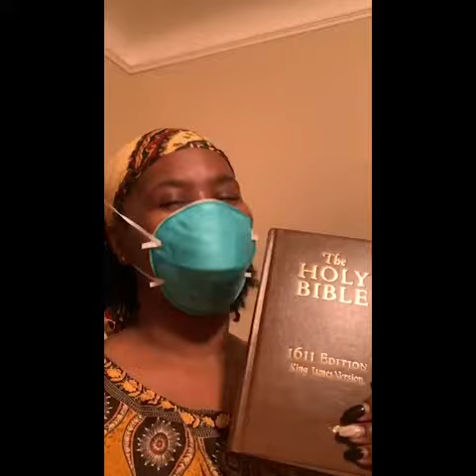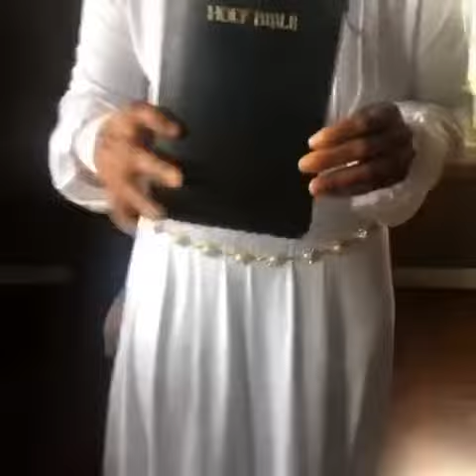IUIC Detroit Don't Rush Challenge | The Daughters of Sarah | 2020